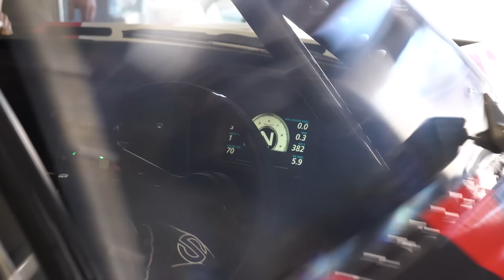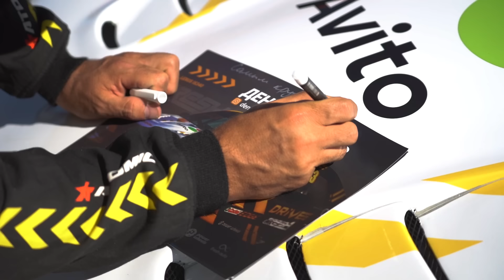«ТРИ КОЛА» // 3 этап RDS GP 2021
Третий этап на треке IGORA DRIVE оказался для нашей команды максимально успешным - победа в квалификации, первое и второе место в личном зачете и первое командное место. Но успех не дался для нас легко. Какие трудности нам пришлось преодолеть для достижения этого результата - смотри в этом видео!